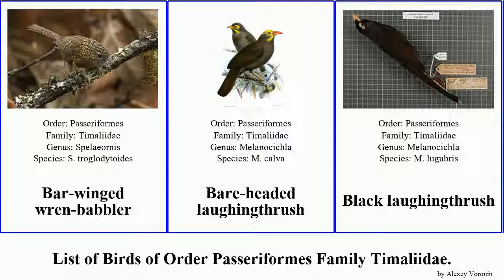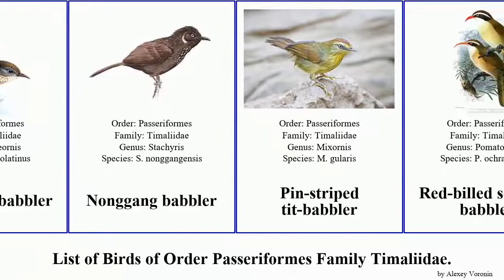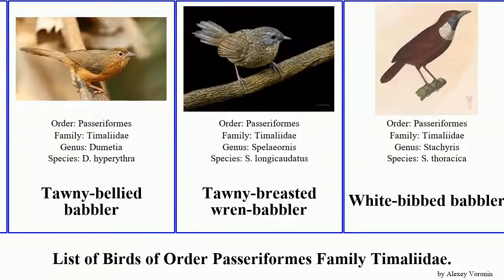Birds of Order Passeriformes Family Timaliidae wren-babbler babbler scimitar tit-babbler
Bar-winged wren-babbler
Bare-headed laughingthrush
Black laughingthrush
Black-chinned babbler
Black-necklaced scimitar babbler
Black-streaked scimitar babbler
Black-throated babbler
Bold-striped tit-babbler
Brown tit-babbler
Buff-chested babbler
Cachar wedge-billed babbler
Chestnut-capped babbler
Chestnut-rumped babbler
Chin Hills wren-babbler
Coral-billed scimitar babbler
Crescent-chested babbler
Dark-fronted babbler
Fluffy-backed tit-babbler
Golden babbler
Grey-cheeked tit-babbler
Grey-headed babbler
Grey-throated babbler
Indian scimitar babbler
Large scimitar babbler
Naga wren-babbler
Nonggang babbler
Pin-striped tit-babbler
Red-billed scimitar babbler
Rufous-capped babbler
Rufous-fronted babbler
Rufous-throated wren-babbler
Rusty-cheeked scimitar babbler
Rusty-throated wren-babbler
Sikkim wedge-billed babbler
Slender-billed scimitar babbler
Spot-breasted scimitar babbler
Spot-necked babbler
Sri Lanka scimitar babbler
Streak-breasted scimitar babbler
Taiwan scimitar babbler
Tawny-bellied babbler
Tawny-breasted wren-babbler
White-bibbed babbler
White-breasted babbler
White-browed scimitar babbler
White-necked babbler